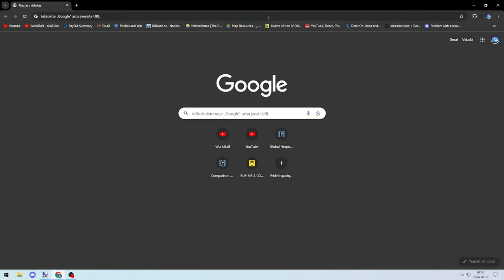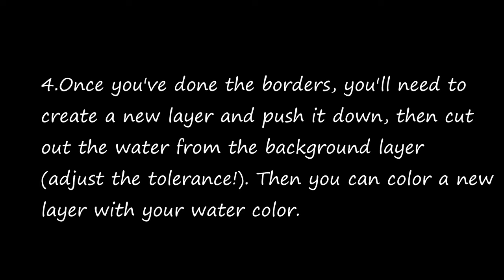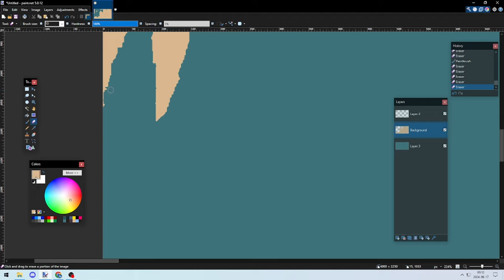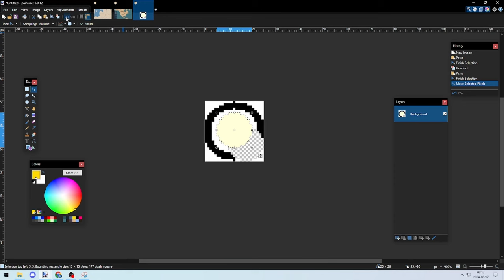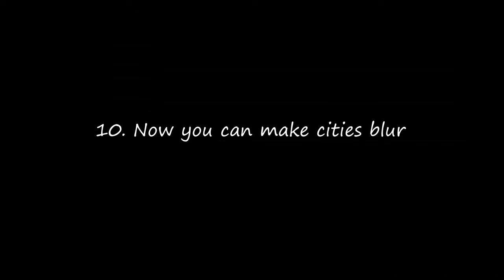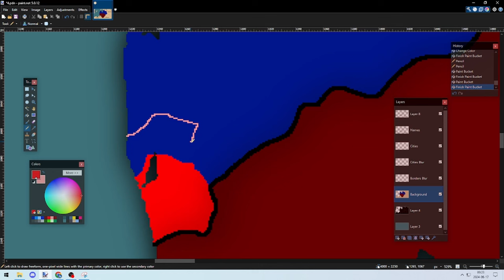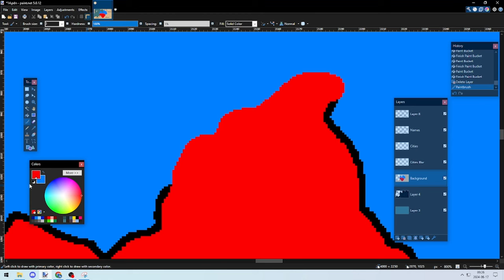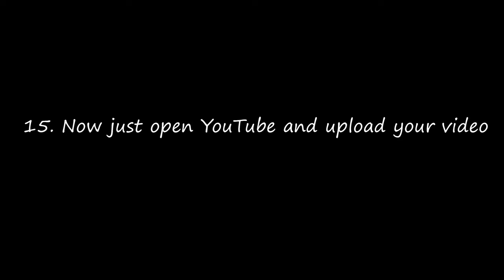How do I make my videos? || Mapping Tutorial 2024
How do I make my videos? 2024

             "Axis Theme'' (HOI4)
             "Empire of the Sun'' (HOI4)
             "Kriegsgewitter'' (HOI3)
             "The Attack'' (HOI4)
             "Luftwaffe March Reprise'' (HOI4)